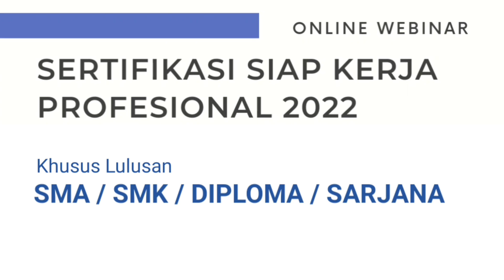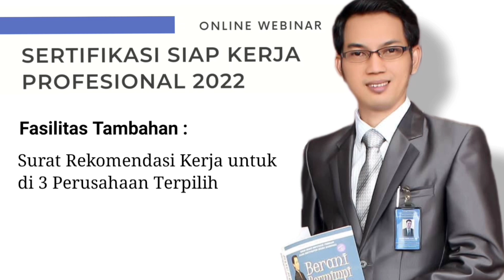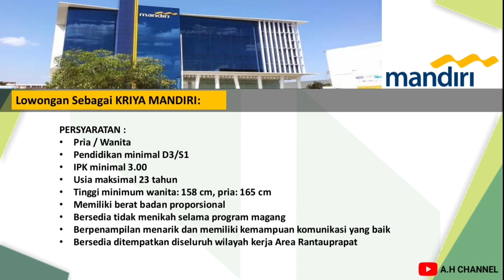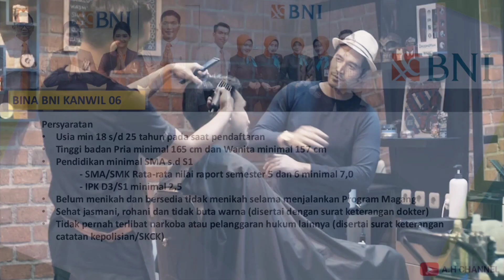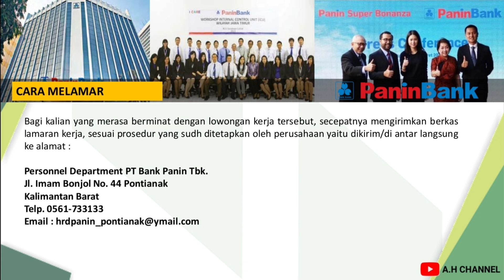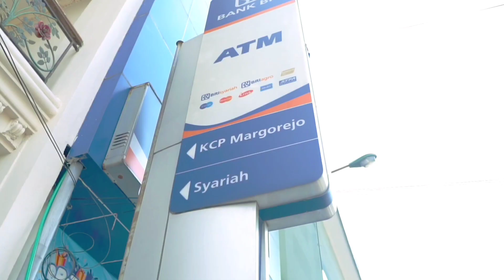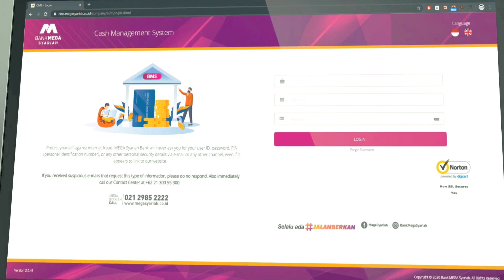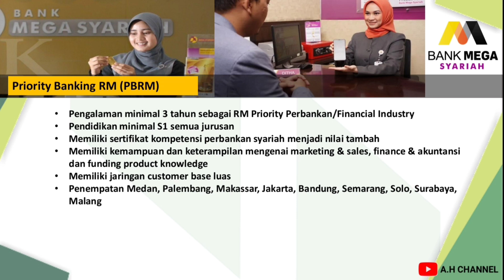Lowongan Kerja Perbankan Juli 2022 Khusus SMA/SMK/D3/S1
INFORMASI LOWONGAN KERJA PERBANKAN TERBARU JULI 2022

Hallo Sahabat jobseeker diedisi kali ini kami akan menginformasikan seputar lowongan kerja Perbankan Periode bulan JULI 2022.

Bagi kalian yang ingin ikut Program Training Sertifikasi Siap Kerja 2022 Silahkan langsung saja isi form pendaftarannya melalui link google form Berikut :

Kami juga merekomendasikan bagi kalian yang ingin mendapatkan informasi lowongan kerja terbaru dan terupdate, silahkan donwload aplikasi KITALULUS melalui smartphone kalian.
Untuk LINK download Aplikasinya dibawah ini.

Lowongan Kerja Bank Mandiri
CARA MENDAFTAR
Adapun tata cara melamar kerja, sesuai prosedur perusahaan yakni dikirim/di antar langsung ke alamat :

Bank Mandiri Area Rantauprapat
Jl Jenderal Ahmad Yani No. 2
Labuhanbatu, Sumatera Utara 21415
Lowongan Kerja Bank BNI
CARA MENDAFTAR
Adapun tata cara melamar kerja, sesuai prosedur perusahaan untuk mengisikan biodata melalui link google form yang telah di sediakan oleh perusahaan berikut ini :

Lowongan Kerja Bank Panin
CARA MENDAFTAR
Adapun tata cara melamar kerja, sesuai prosedur perusahaan yaitu dikirim/di antar langsung ke alamat :
Personnel Department PT Bank Panin Tbk.
Jl. Imam Bonjol No. 44 Pontianak
Kalimantan Barat
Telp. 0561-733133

Lowongan Kerja Bank BRI
CARA MENDAFTAR

Penempatan Rengat dikirim ke alamat :
Kantor Cabang Bank BRI Rengat
Bagian Sekretariat Lantai II
Jln MT Haryono No. 15 Rengat

Penempatan Banyuwangi dikirim ke alamat :
BRI Kantor Cabang Banyuwangi
Jl Jenderal Ahmad Yani No.12, Penganjuran,
Kec. Banyuwangi, Kabupaten Banyuwangi, Jawa Timur 68416

Lowongan Kerja Bank Mega Syariah
CARA MENDAFTAR

Untuk layanan konsultasi gratis Follow juga instagram kami di @aryanharis_official